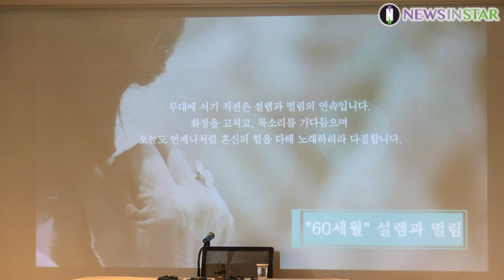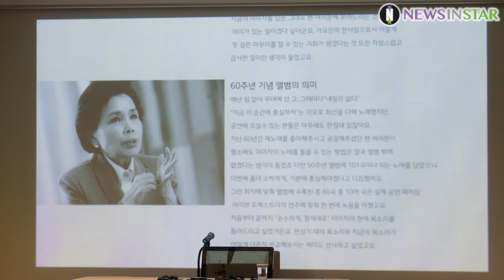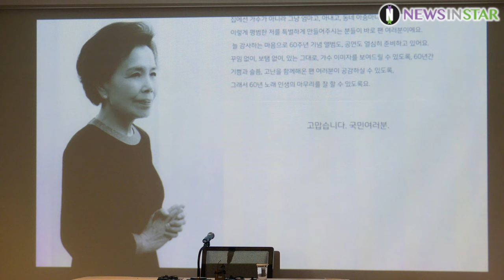0221 전통가요 지킴이 이미자 60주년 기념 신곡 발표회 열아홉, 일흔아홉 영상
21일 오후 서울시 중구 소공동 웨스틴 조선호텔에서 '엘리지의 여왕' 이미자 데뷔 60주년 기념 음반 발표회가 열려  이미자 선생이 참석해 포즈를 취하고 있다.

1960~1970년대 트로트의 황금기를 이끌며 가요사의 한획을 그은 이미자는 1970년대 후반에는 누적 음반 판매량 1000만장이라는 대기록을 달성했다. 무엇보다 특유의 애절하고 구슬픈 목소리로 듣는 이들의 심금을 울리며 '트로트의 여제', '국민여왕'이라는 수식어를 얻었다.

이미자, 60주년, 동백아가씨, 노래인생60년, 나의노래60곡, 엘리제의여왕,